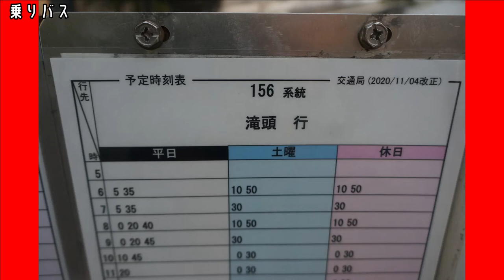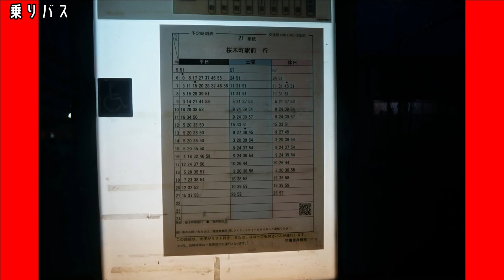乗りバス編【キッズ鉄道研究会】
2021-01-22